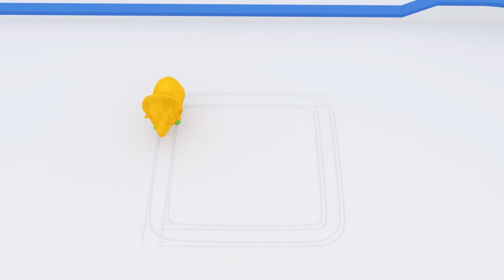Wielkanoc: Nauka Kolorów i Liczb - ucz się z Dino dinozaurem 👶 Bajki Edukacyjne dla Dzieci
Dino to bardzo ciekawski dinozaur który zawsze jest chętny do nauki nowych rzeczy. Uwielbia bawić się zabawkami, samochodami i pociągami, lubi odkrywać świat poprzez zabawę. Jak każdy młodziak, Dino lubi kształty, kolory, numery i litery. Ucz się z Dino!

ucz się kolorów, ucz się kształtów i numerów z Dino dinozaurem, małmi samochodzikami, ethanem wywrotką oraz Tedem Pociągiem. Ucz się kolorów, ucz się kształtów, ucz się numerów z pojazdami, pociągami, samochodami, monster truckiem, śmieciarką, holownikiem, jajkami niespodzianką, rozpakowuj prezenty, kulkami i zabawkami! Uczenie jest znacznie łatwiejsze z pojazdami i zabawkami. Zobacz tą edukacyjną bajkę dla dzieci, która nauczy je kształtów, kolorów i numerów.